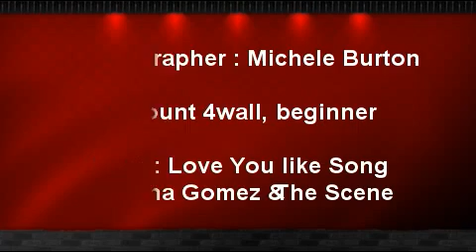Love Repeats linedance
Choreographer : Michele Burton

32 count 4wall, beginner

Music : Love You Like A Love by Selena Gomez & The Scene